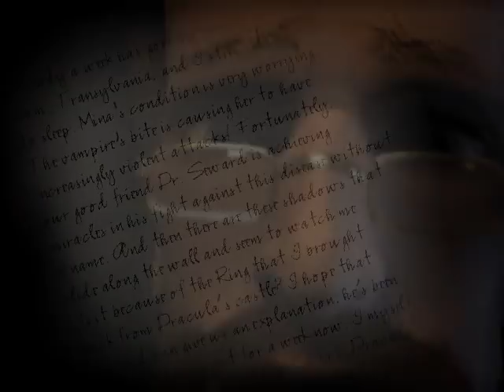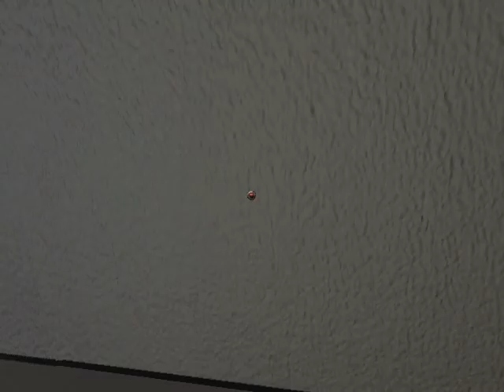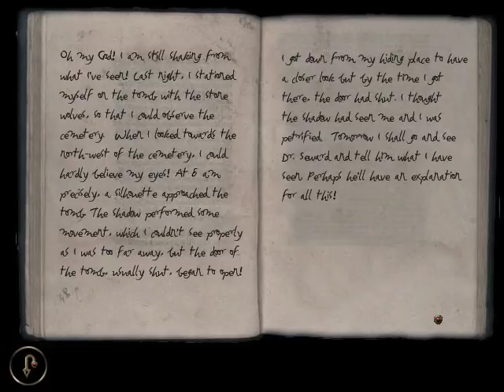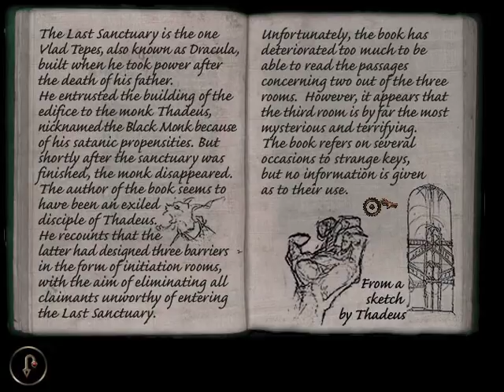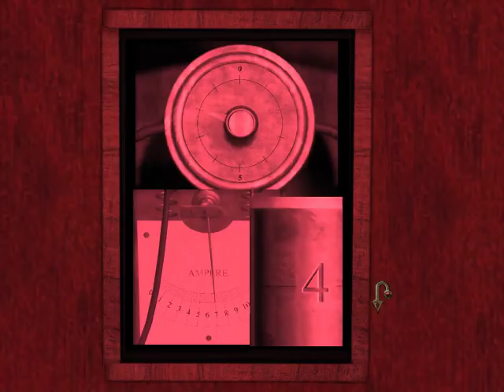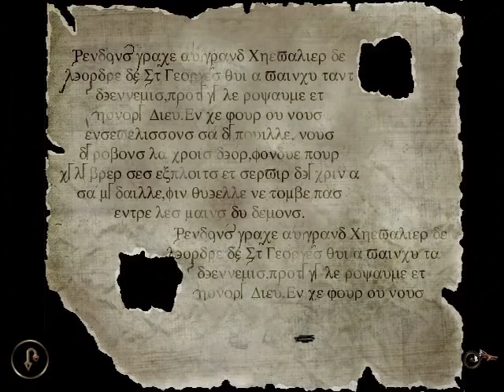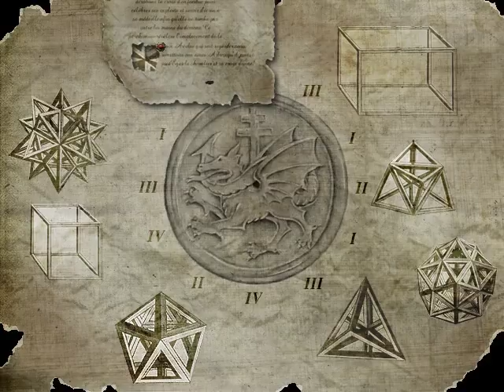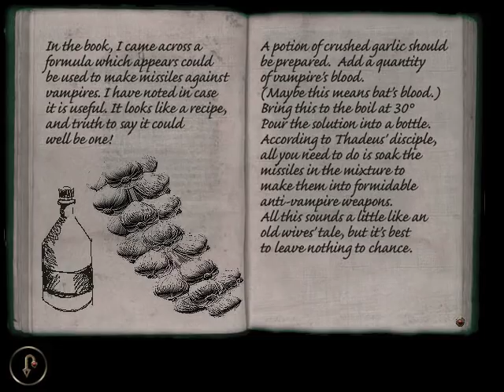PC Longplay [930] Dracula 2: The Last Sanctuary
Sequel to Dracula: The Resurrection. This game exist also on the PS1, however the lack of quality on it makes this one look like a completely different game. -